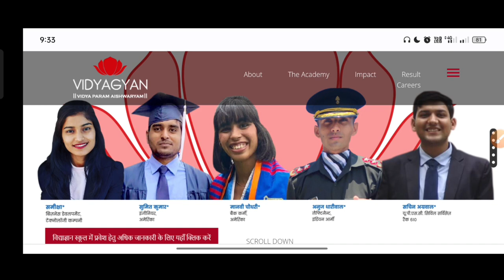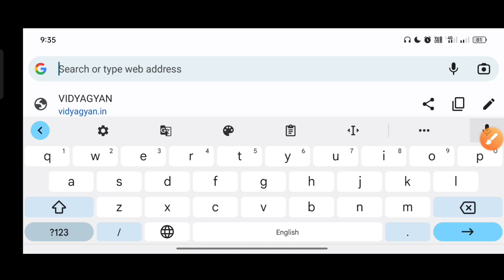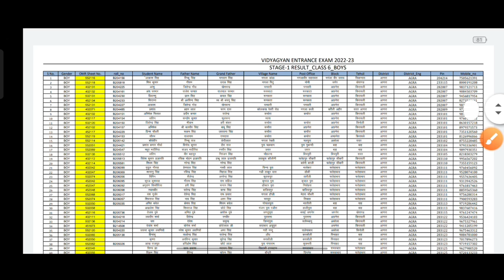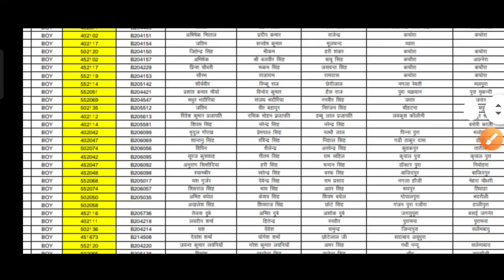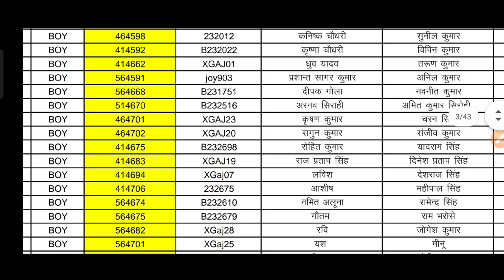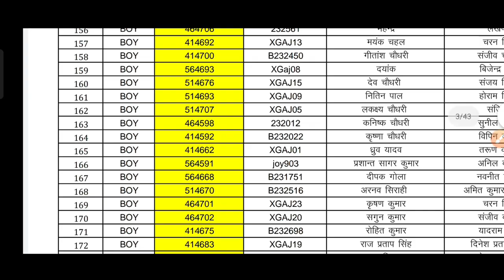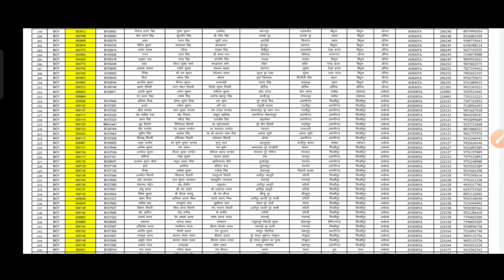VidyaGyan School Online Exam 2022 | VidyaGyan School Main Exam 2022 | UP VidyaGyan School 2022 Exam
Ajay Vidyagyan
vidyagyan School model papers
vidyagyan School

Up vidyagyan school ka paper kaise pass Karen 2021 mein
Kab Hoga 2021 Mein UP vidyagyan school ka paper
Vidyagyan school admission eligibility,
Vidyagyan school admission process kya hai,
full process admission in Vidyagyan school,
admission vidyagyan schools,
admission vidyagyan schools,
up Vidyagyan school entrance exam class VI all up,
Vidyagyan school admission 2021-22, Vidyagyan gk QUESTIONS, Vidyagyan school, Vidyagyan model schools, Vidyagyan result, Vidyagyan school admission form up ENTRANCE exam 2021-22, admission 2021-22 Vidyagyan, about Vidyagyan school, Vidyagyan admission 2021-22 online form, up Vidyagyan school SITAPUR, up Vidyagyan e 2021-22, Vidyagyan open admission for the 2021-23 acar session 2021-22, Vidyagyan admission 2021 application form,